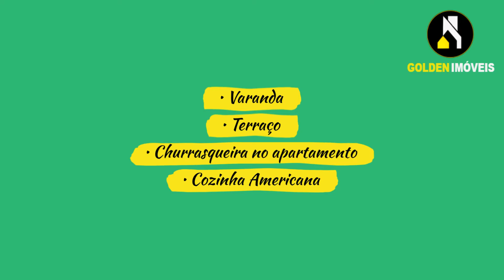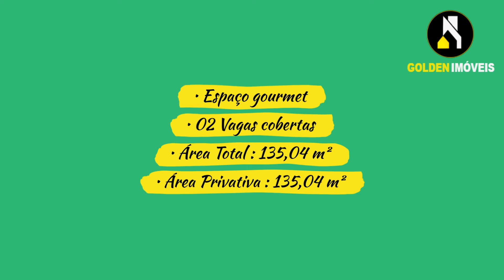APARTAMENTO ALTO PADRÃO À VENDA 03 SUÍTES 135 M² BALNEÁRIO PEREQUÊ EM PORTO BELO SC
Para mais informações:
Código 1925

Descrição :
Apartamento com 3 Suítes e duas Vagas na Avenida Atílio Fontana - Balneário Perequê SC

GOLDEN Imóveis vende apartamento na Avenida da Praia no Balneário Perequê.

Magnifique Apartamentos de 03 e 04 suítes com vista mar - de 135 m² à 180 m² , 2 e 3 vagas.

Apartamentos de alto padrão na Praia do Perequê. Venha aproveitar a largada das melhores oportunidades do novo local que está chamando atenção de todo Brasil, o Balneário Perequê é a carta da vez, toda região cresce e com a revitalização da orla e o avanço da infraestrutura local com marina, moles, sofisticação das mais renomadas construtoras e o reconhecimento de grandes empresários e investidores por entender que a localidade é estratégica para aproveitar o máximo que toda região tem a oferecer, principalmente as praias mais encantadoras de Santa Catarina.
A ampla valorização imobiliária da região é um convite a você comprar e ganhar em moradia e rentabilidade.
Venha adquirir sua unidade no MAGNIFIQUE e tenha a praia a seus pés.
Condomínio com total infraestrutura e qualidade.

Caracteristicas :

• 03 Suítes
• 04 Banheiros
• Varanda
• Terraço
• Churrasqueira no apartamento
• Cozinha Americana
• Área de serviço
• Porcelanato
• Piscina adulto e infantil
• Academia
• Spa
• Brinquedoteca
• Bar Inglês
• Espaço gourmet
• 02 Vagas cobertas
• Área Total : 135,04 m²
• Área Privativa : 135,04 m²